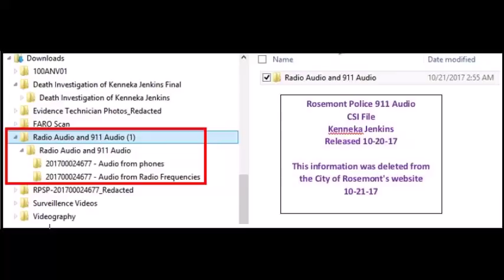Crown Plaza Employee 911 Calls: Original Rosemont Police Release Oct 20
Rosemont Police 911 Audio
CSI File
Kenneka Jenkins
Released 10-20-17

This information was deleted from the City of Rosemont's website
10-21-17